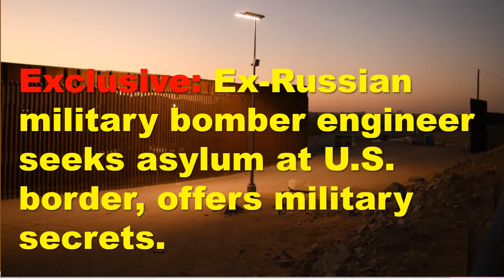Exclusive: Ex-Russian military bomber engineer seeks asylum at U.S. border, offers military secrets.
Government officials told Yahoo News that the man was deemed credible and potentially of interest to the U.S.